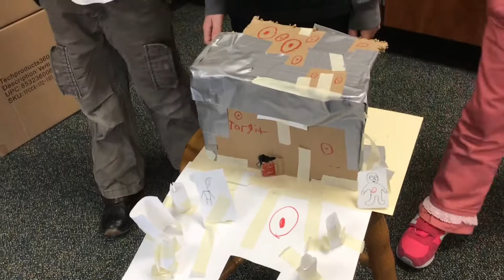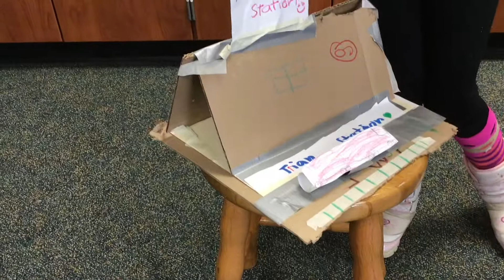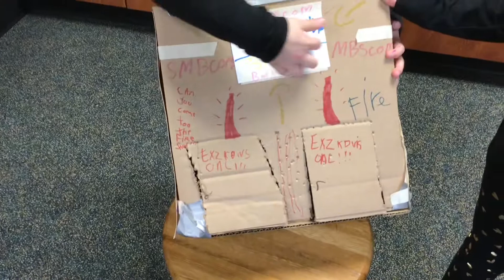Hoover 105 CC NEW